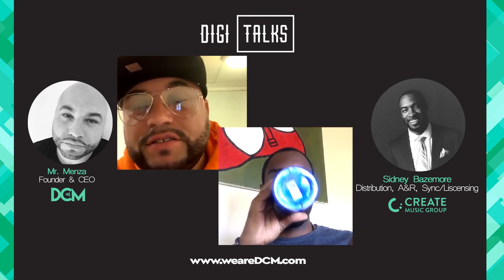DigiTalks | Episode 1 | Sidney Bazemore from Create Music Group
Our host Mr. Menza is joined for our very first episode of DigiTalks with Distribution, A&R, and Sync/Licensing expert Sidney Bazemore from Create Music Group. They discuss the current pandemic, industry myths, streaming services and much more.